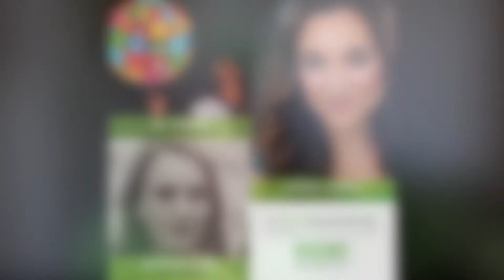There’s No Business Like Show Business, When It’s Powered by Renewable Energy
GreenQuarantine Virtual Learning Series
Thursday, December 10th from 1pm - 2pm ET
Panel: AY Young and Meghan Finn
Moderator: Laurel Harris

What does it mean to be an outlet for change? How can we produce art creatively using renewable energy for light and sound? Moderated by JAGGED LITTLE PILL and WICKED’s Laurel Harris, join us for this session and Q&A with Meghan Finn, Artistic Director of The Tank, and AY Young, one of the 2020 United Nations World Youth Leaders - the only leader selected from the United States - and the founder of Battery Tour. Meghan will uncover how The Tank gets creative with alternative energy sources to design lighting for events like Dark Fest. AY will talk with us about how the Battery Tour is getting the world plugged into the sustainability movement and how he powers his concerts with 100% renewable energy. You can learn more about The Tank and AY’s work prior to the session. Be sure to register for this incredible case study on lower-emissions performance and touring.